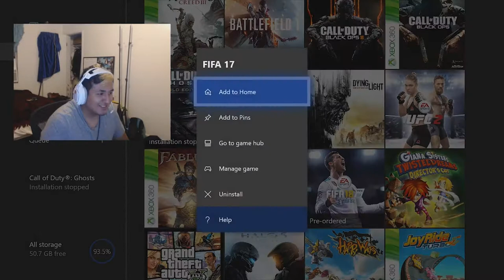Who Won? (My Last Fifa 17 Game Ever!) ft Alanbeads12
I hope you enjoy my last game on FIFA 17! it was fun to make and I hope you will like more of my videos and I will try to upload more often!

1. Artist: P-Holla
Song Name: Do It For Love
2. Foxes - Youth (M3H Trap Remix)
4. Stephen - Crossfire